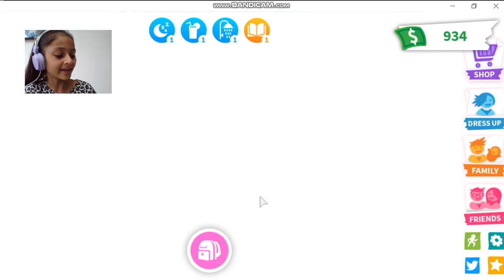ROBLOX Adopt Me | new update MEGA NEON! Plus tour of my house!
watch my very first ROBLOX video!!!
 Today we are playing Adopt me and I am showing you my house and making a NEON PET !!!